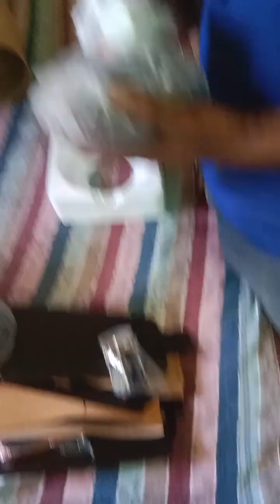Flipkart smart boy fan#false ceiling fan install. fan install.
Flipkart smart boy fan#false ceiling fan install. fan install. tower fan install. new fan. four blade fan. cheap and best fan. world number one fan. ceiling fan wire collection. fan all